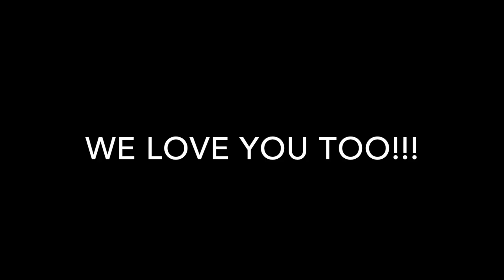Grandpa Vance 61st Birthday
My dad had a birthday a month ago, and this is a video I made for his party. I decided to post it on here so that my kids could watch this as they grow up and see how much love their grandpa has for them.